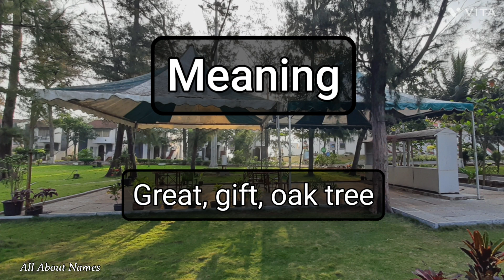Darren - Pronunciation and Meaning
This is how we pronounce the name, Darren.

Gender - Masculine
Meaning - Great, gift, oak tree
Alternate spelling - Daren, Darran

Channel Audience

1. India
2. United States
3. United Kingdom
4. Australia
5. Canada
6. New Zealand

Viewer Benefits

1. Name pronunciations
2. Name meanings
3. Baby name suggestions and ideas